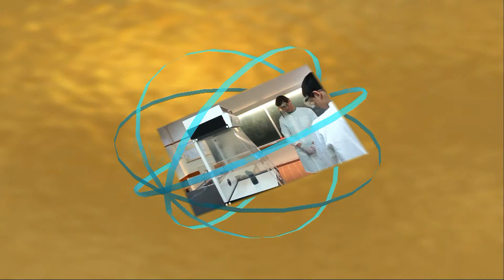Torre de Carbono